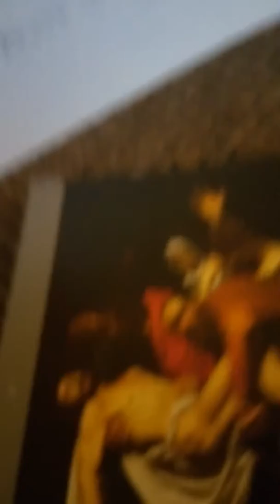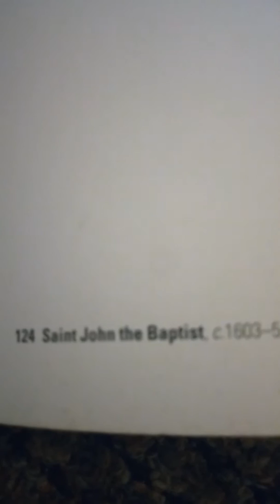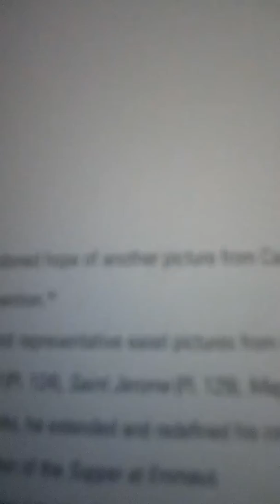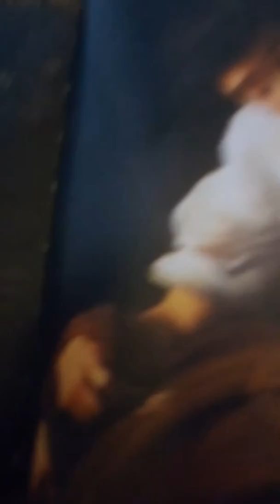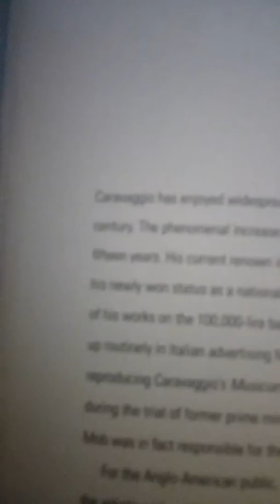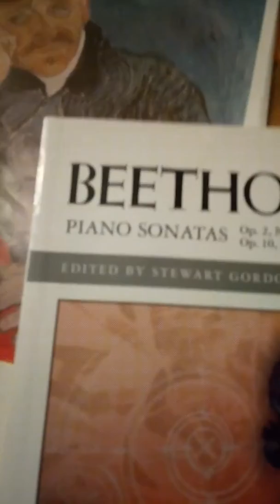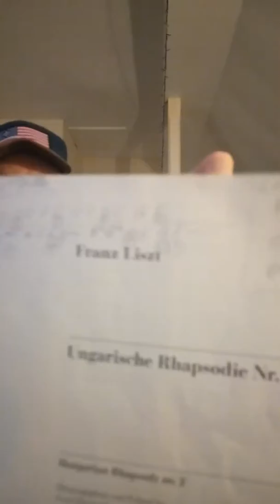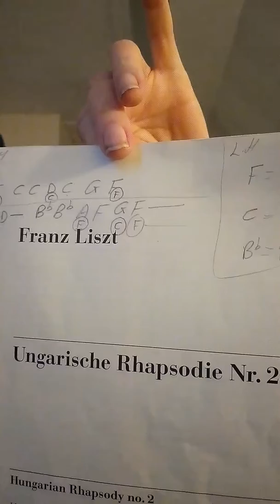Dear Theo, with your help I go forward, and the Work goes well ........ Vincent Van Gogh wrote .